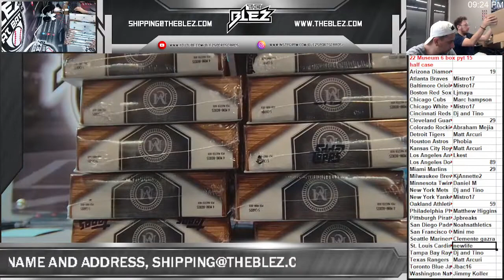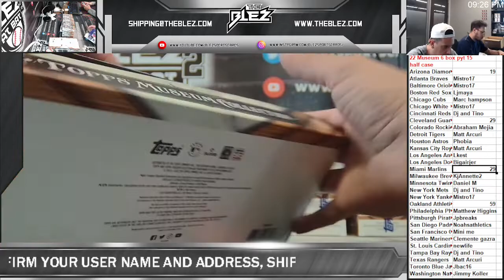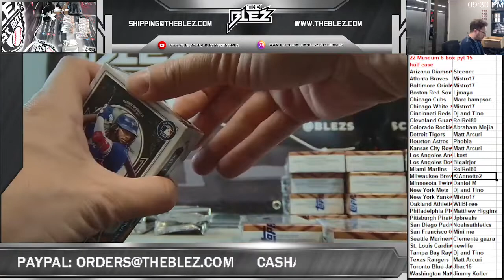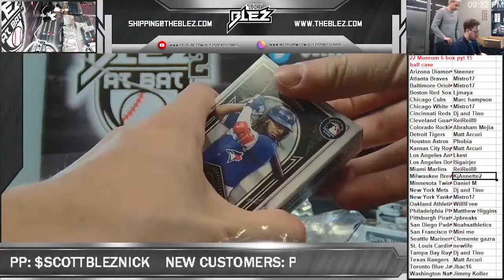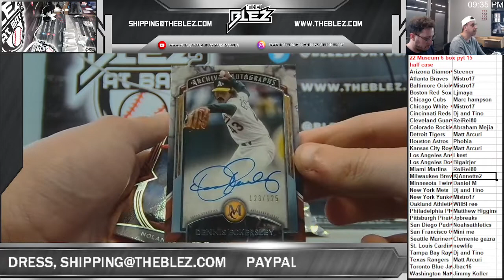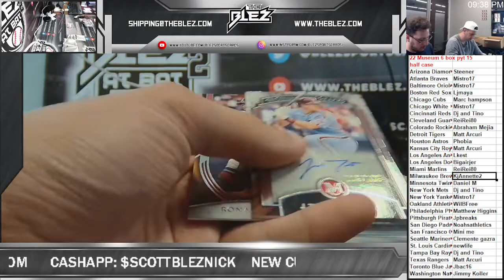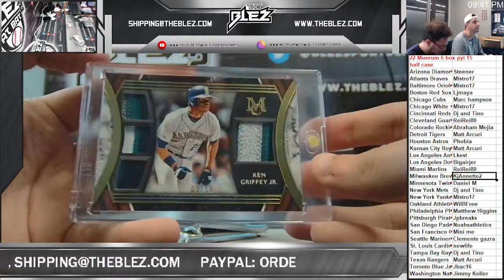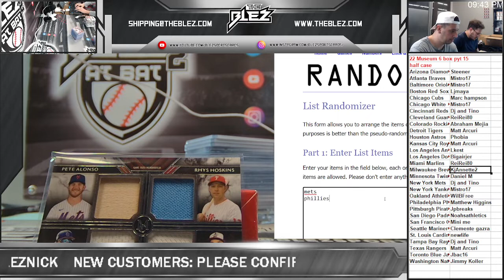2022 MUSEUM 6 BOX PYT #15